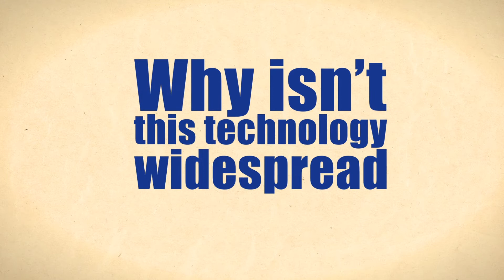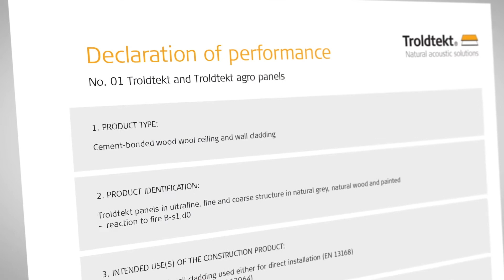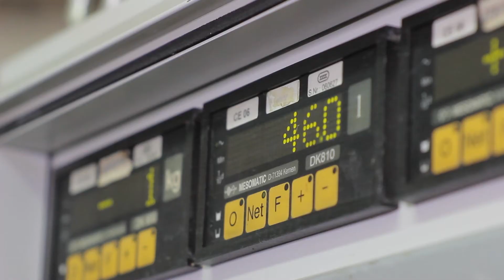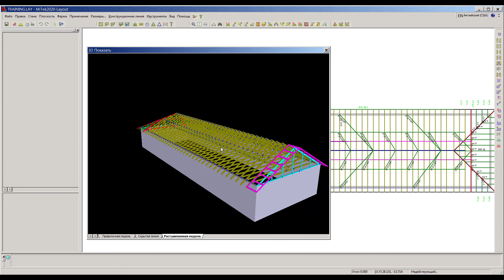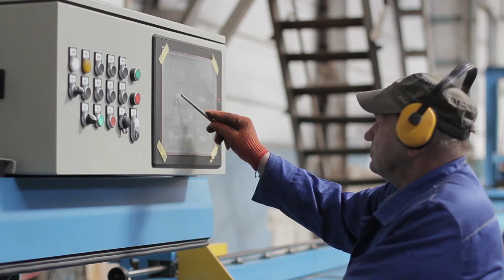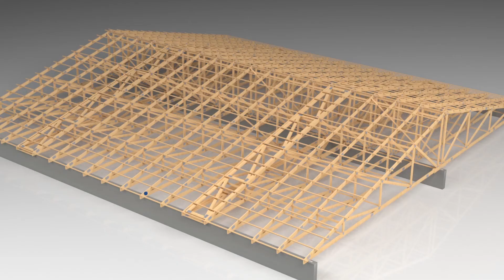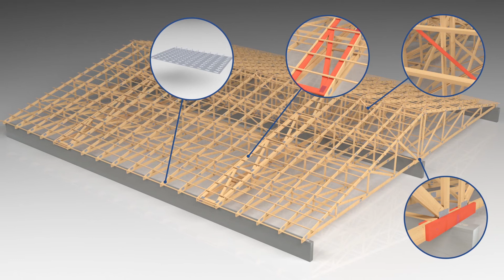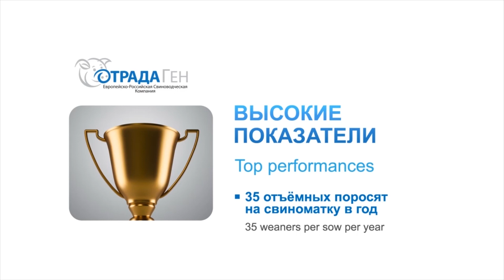Konstruktions teknologi fra Euro Slats